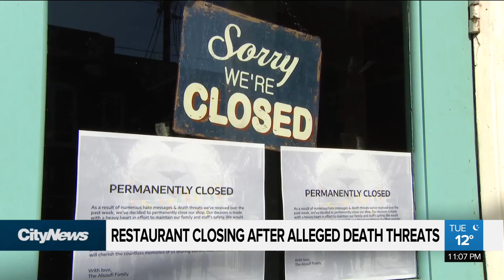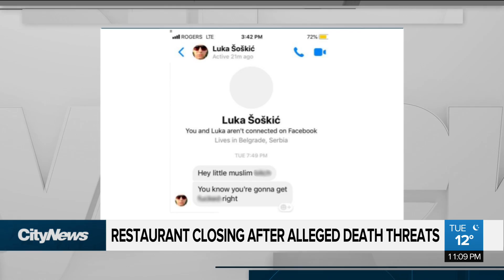Syrian restaurant on Queen West closes due to hate messages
A much loved Syrian restaurant on Queen West announced on Tuesday that it will be closing permanently after receiving a flood of “hate messages and death threats.” Maleeha Sheikh reports